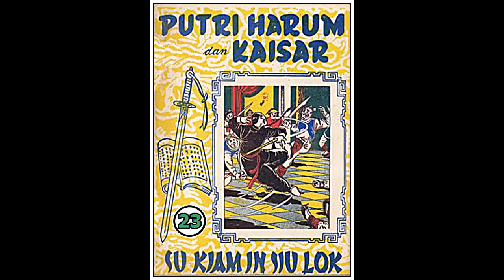Seri Cerita Silat Puteri Harum dan Kaisar Jilid 23